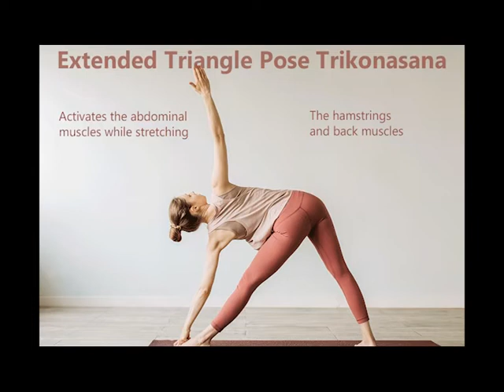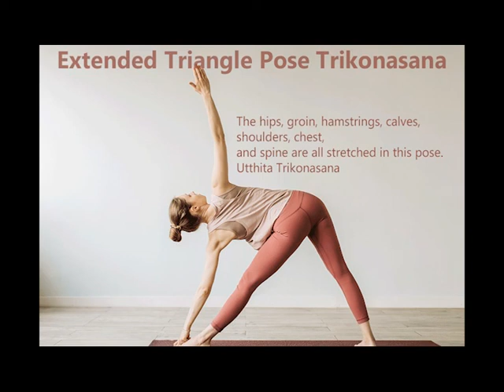EXTENDED TRIANGLE POSE BENEFITS